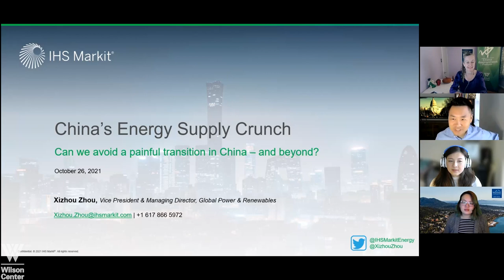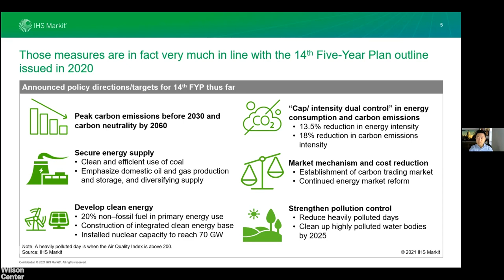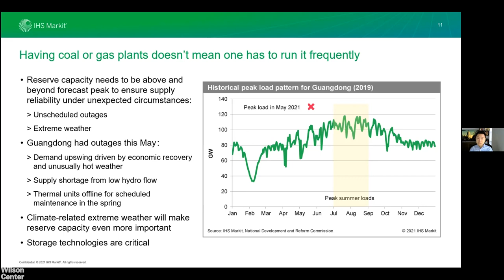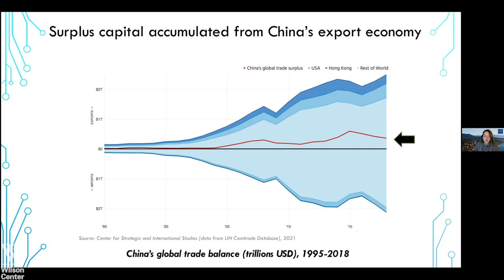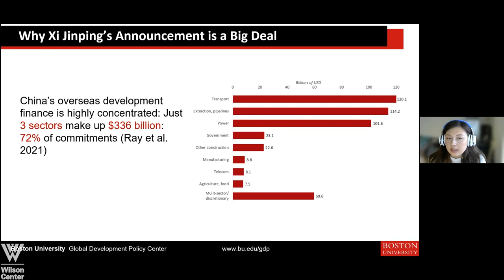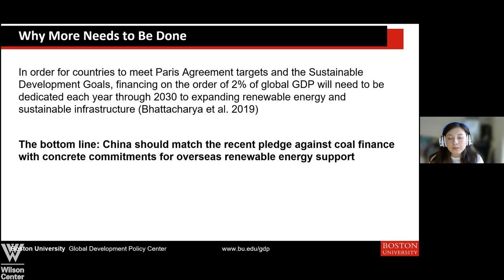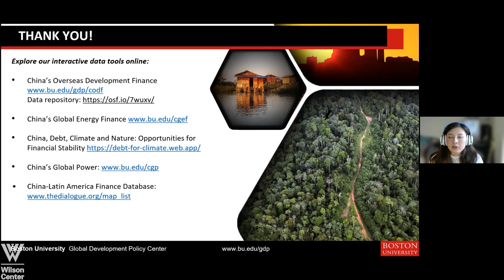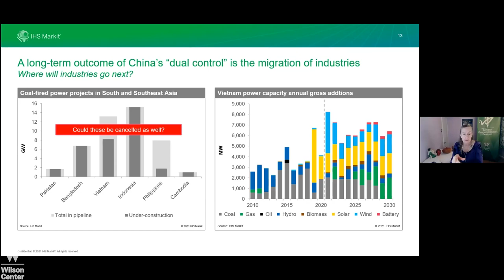China’s Painful Transition to a Clean Energy Future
The November COP26 in Glasgow is fast approaching and many climate watchers had held high expectations for China to announce even greater steps to reduce carbon emissions. However, today China is experiencing massive energy shortages, highlighting how despite leading the world in installed wind, solar, electric vehicles and super grids, the path to a clean energy transition can be painful. Beijing has ordered increases in coal mining and a restart in coal-fired power plant construction, raising doubts that the country will achieve peak carbon emissions by 2030.

In this webinar, panelists will discuss the challenges and opportunities facing China’s pivot away from coal both at home and in its investments along the Belt and Road abroad.

Zhou Xizhou (IHS Markit) will tackle the tough questions on the multiple international and domestic factors fueling China’s current energy crunch and what it may mean for China meeting its coal cap and decarbonization goals. Our second speaker, Xi Wang (Western Washington University) will dive deep into the drivers of China’s coal overcapacity and how it continues to pose a challenge to decarbonizing the electricity grid. Cecilia Han Springer (Boston University) will explore Xi Jinping’s recent declaration to halt Chinese overseas coal investments and what this could mean for China’s Belt and Road Initiative moving forward.